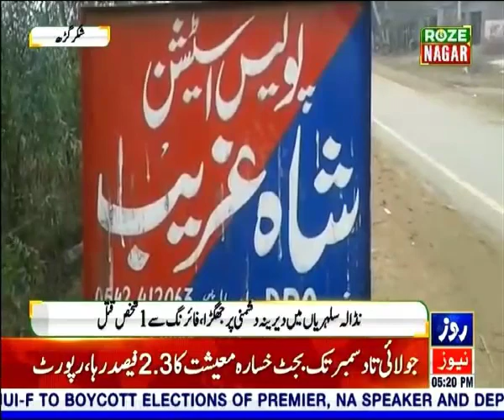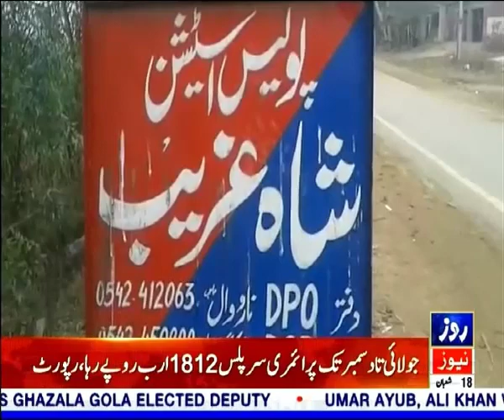Roz Nagar | Public Issue | 29 February 2024 | Roze News